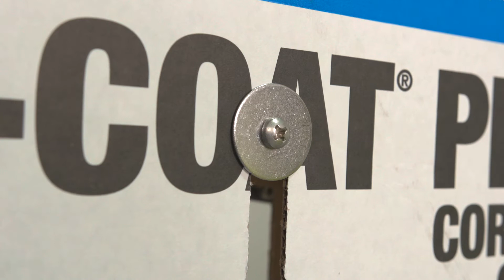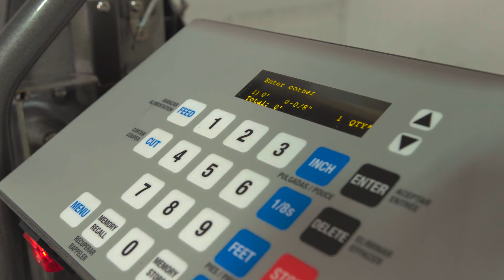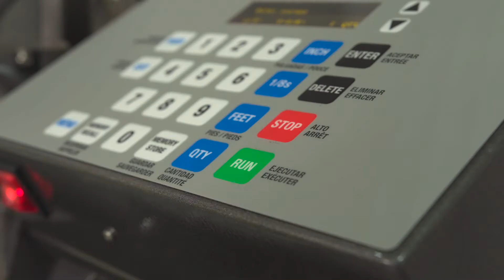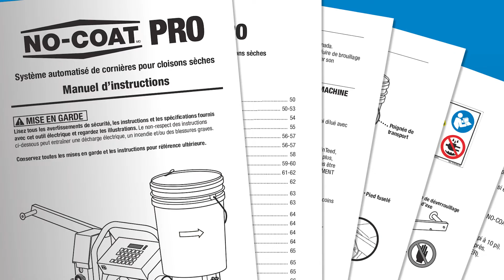Tutoriel GYPSUM NO-COAT PRO en Français | CertainTeed Canada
NO-COAT® PRO utilise NO-COAT® PRO CORNER pour produire des coins prêts à installer avec un composé à joints appliqué, coupé à n'importe quelle longueur. C'est le premier et le seul système automatisé pour couper des coins personnalisés de n'importe quelle longueur ou angle. Sa portabilité légère le rend facile à déplacer sur le chantier. Utilisé en conjonction avec NO-COAT PRO CORNERS, c'est tout simplement le système de virage le plus rapide et le plus efficace disponible.